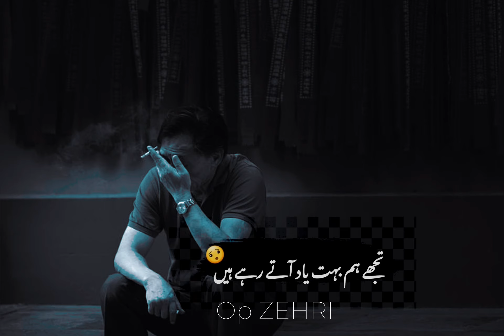Sad poetry \بڑےکم نظر تھےگنہگار تھے ہم][whatsappstatus ]